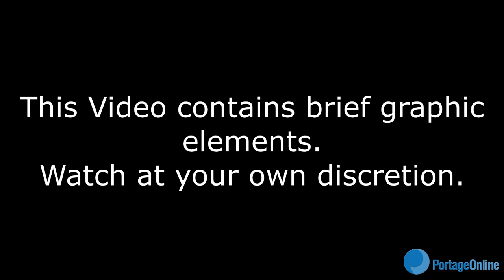Video footage of Motorcycle accident July 15th, 2023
Supplied by Murray Kitson
Portage la Prairie, MB